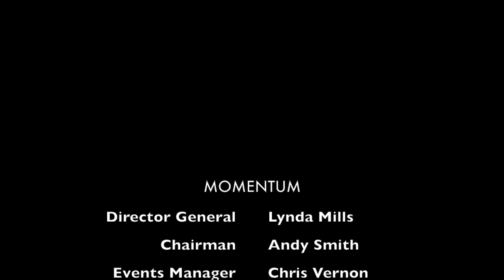2017 Annual Conference Invitation